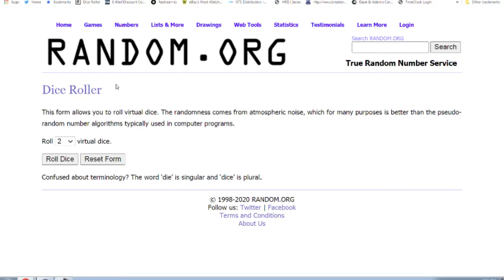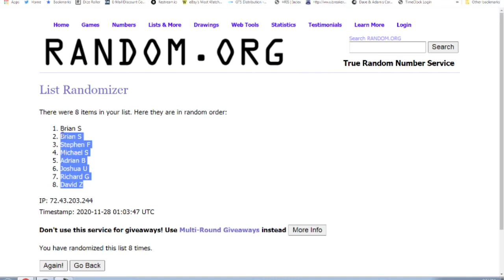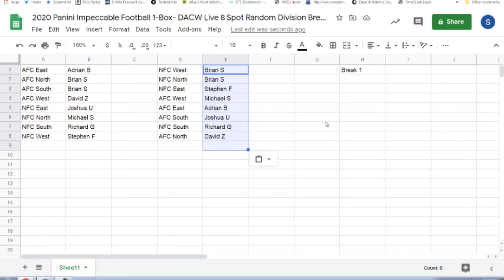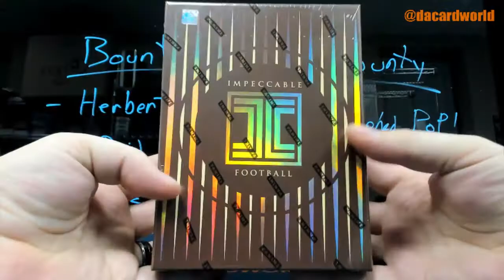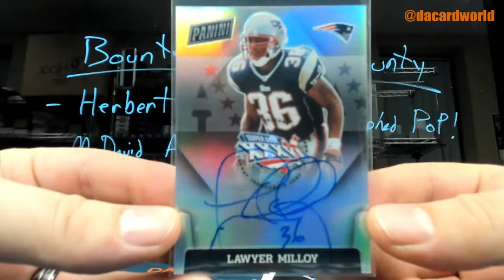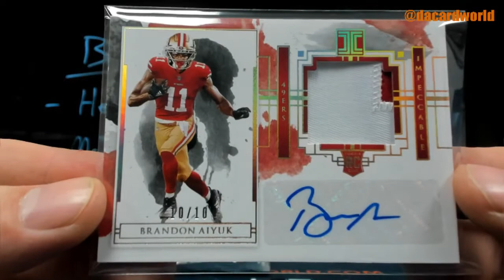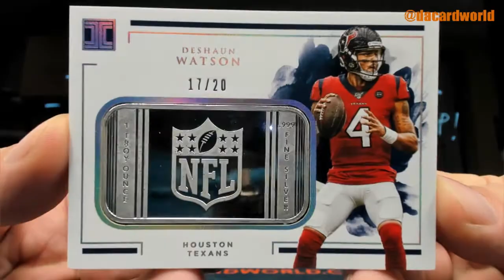2020 Panini Impeccable Football 1-Box- DACW Live 8 Spot Random Division Break #1